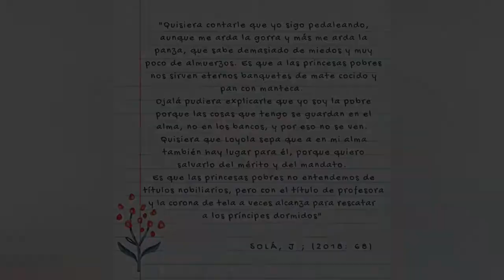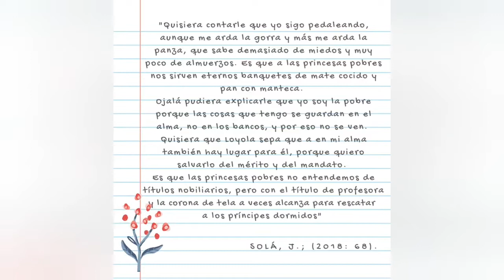70 años ISFDN°3 Silvia Picco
En el marco de los festejos por los 70 años de nuestro instituto, lxs invitamos a disfrutar de “Los recuerdos de mi último día de trabajo en el Avanza”.
En estos videos escucharemos el testimonio de algunxs de lxs tantos docentes jubiladxs que han estado en la gestión institucional y que nos cuentan: ¿qué se acuerdan de su último día de trabajo en el Avanza?
Queremos agradecer a todxs lxs docentes que prestaron su voz y, también, a todxs aquellxs que no aparecen en estos videos pero han transitado y engrandecido esta institución.